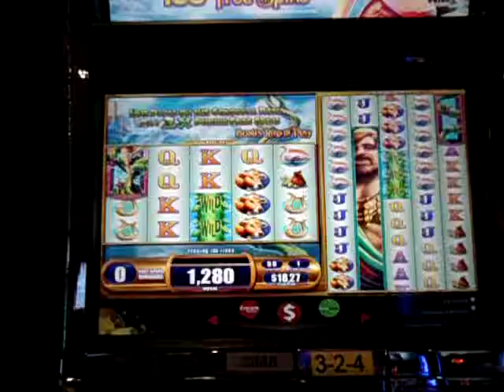Giant's Gold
This was a wierd Free Games~ I thought I was filming but the camera was actually off...?
Oopsy